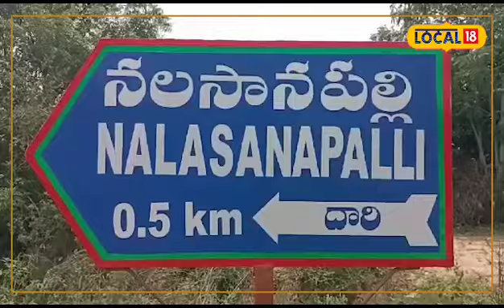పలమనేరు నియోజకవర్గంలో చీటీల పేరుతో ఘరానా మోసం..!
G Sreenivasulu, News18, Chittoor -code ctr

చిత్తూరు జిల్లా పలమనేరు నియోజకవర్గంలోని.. కీలపట్ల పంచాయతీ నల్లసానిపల్లె గ్రామంలో చిట్టీల పేరుతో భారీ మోసం వెలుగుచూసింది. గ్రామానికి చెందిన
నికి చెందిన సుబ్రహ్మణ్యం కుమారుడు శంకరయ్య చిట్టీల పేరుతో నిలువునా ముంచేశాడు.
ఇదీ చదవండి:  రైల్వే స్టేషన్లకు PH అని పేరు ఎందుకు ఉంటుందో తెలుసా?
పలమనేరు బజారు వీధిలోని ఓ అద్దె గదిలో జ్యోతి శంకరయ్య పేరుతో చిట్ ఫండ్ కంపెనీ బోర్డ్ పెట్టాడు. ఇతని వద్ద ఇతర జిల్లాలు, తమిళనాడు, కర్ణాటక నుంచి వచ్చిన చిట్టీలు కట్టినవాళ్ళు వంద మందికి పైగా ఉన్నారు.

పలమనేరు, నల్లసానిపల్లి, తెట్టుమిట్ట, మేలుమాయి, గుండ్లపల్లి, బైరెడ్డిపల్లి తదితర గ్రామాల్లో ప్రజల చేత లక్షలల్లో చిట్టీలు కట్టించుకొన్నారు. శంకరయ్య.. వ్యాపారం ప్రారంభించన కొత్తలో అధిక వడ్డీలు ఇవ్వడంతో.. ప్రజలంతా బాగా నమ్మారు. అనంతరం చిట్టీల డబ్బుతో గ్రామంలో దాదాపు రూ.50 లక్షలతో ఇంటి నిర్మాణం , పట్టణంలోని మారెమ్మ గుడి వీధిలో రూ. కోటికి పైగా వెచ్చించి చెప్పుల దుకాణం, పలు చోట్ల ఆస్తులు కూడేసినట్టు గ్రామస్థులు చెబుతున్నారు. అయితే అస్తులన్నింటిని బినామీలా పేరిట మార్చినట్లు బాధితులు పేర్కొన్నారు.

ఒక్కొక్కరికి దగ్గర నుంచి దాదాపు రూ.10 లక్షల వరకూ వసూలు చేసిన శంకరయ్య.. ఆరు నెలలుగా డబ్బుల కోసం బాధితులకు డబ్బులు చెల్లించకుండా కాలం వెళ్లదీస్తూ వచ్చాడు. ఈ క్రమంలోనే నెల రోజుల క్రితం రాత్రికి రాత్రే ఇంటికి తాళం వేసుకోని కుటుంబంతో సహా పరారయ్యాడు.

కొన్నాళ్ళు పాటు పలుచోట్ల గాలించిన బాధితులు అతని జాడ దొరక్కపోవడంతో చేసేది లేక పోలీసులను ఆశ్రయించారు. బాధితుల ఫిర్యాదు మేరకు కేసు నమోదు చేసి పోలీసులు దర్యాప్తు చేపట్టారు.నిందితుడి కోసం గాలిస్తున్నామని.. త్వరలోనే అతడిని పట్టుకుంటామని ఎస్ఐ ప్రతాప్ తెలిపారు.